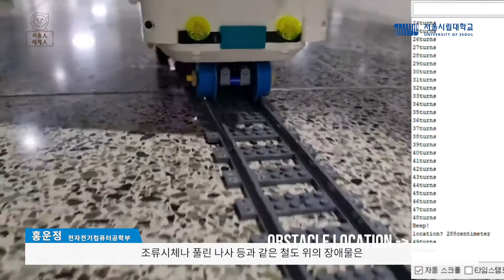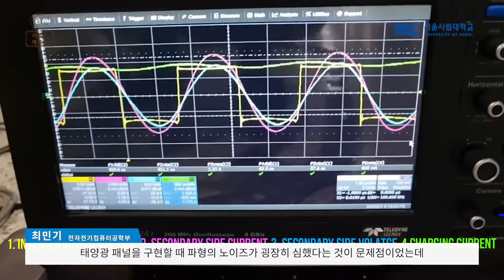전자전기컴퓨터공학부 PEETS팀, 작은 무인 로봇으로 시민의 안전과 환경을 지키다.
제18회 I.E.(Intelligent Electronics) 경진대회에서 서울시립대학교 전자전기컴퓨터공학부 학생들로 구성된 PEETS팀이 산업통상자원부 장관상을 수상했다.

시민의 생활 및 생명과 연결된 철도 안전에 주목해 '철도궤도검측용 무선충전 선로점검 로봇 시스템’을 개발했다. 작은 무인로봇으로 시민의 안전과 환경을 지키는 PEETS팀을 만나봤다.

안녕하세요 ~ 팀 PEETS입니다. 저희는 전자전기컴퓨터공학부 최민기, 홍운정, 최은서, 노중현입니다.

Q. 팀이름 PEETS에 대해 소개해주세요

운정 : PEETS는 “Power Electronics and Energy Transfer System” 의 약자입니다. 저희가 이번에 잡은 주제는 ‘작은 시스템에서 주로 발생하는 배터리 문제를 무선 전력 전송으로 해결을 해보자’ 하는 것을 주제로 잡았기 때문에 그것의 키워드인 전력 전송이랑 무선에 대해서 이름을 지었습니다

Q. 이번 프로젝트에 참여하게 된 계기는?

중현 : 지도교수님이 철도기술연구원에서 재직하신 경험이 있으신데요 그래서 철도에 관련된 여러 가지 지식들을 접할 수 있었습니다. 선로를 사전에 점검하는 점검 궤도차가 있다는 것을 들었는데요 궤도 검측차 같은 경우에는 시스템이 클 뿐더러 가격이 비싸서 많은 부분에서 적용이 못 된다는 것을 들었습니다. 저희는 여기에서 좀 더 시스템 크기를 줄이고 에너지 소비를 줄이면 좀 더 상용화가 쉽게 되지 않을까란 생각이 들어서 이번 프로젝트를 진행하게 되었습니다.

Q. 철도 궤도 검측용 무선충전 선로점검 로봇 시스템이란 ?

은서 : 철도모니터링은 철도운행의 안전을 보장하기 위해 필수적인 작업입니다. 조류시체나 풀린나사 등과 같은 철도 위의 장애물은 열차탈선 및 충돌, 그로 인해서 일어나는 열차지연이라던가 후의 유지보수 비용등이 발생하기 때문입니다 저희가 제작한 철도검측로봇시스템은 로봇이 운행하지 않는 새벽 시간대에는 무선 충전을 하도록 하고 로봇이 운행하지 않는 낮 시간대에는 태양광 충전을 하도록 설계했습니다. 그리고 무선 충전의 속도와 효율 저하를 야기하는 오정렬을 방지하기 위해 홀 센서를 이용했고 선로 위의 장애물을 감지하기 위해서 자이로 센서와 엔코더를 이용하였습니다.

Q. 가장 어려웠던 점은 ?
민기 : 저희 시스템 구조의 특징이자 장점이 태양광 패널을 이용해 충전한다는 점인데 태양광 패널을 구현할 때 파형의 노이즈가 굉장히 심했다는 것이 문제점이었는데 그 노이즈를 줄이기 위해서 페라이트 비드를 달거나 아니면 바이패스 커패시터를 전원부와 최대한 가깝게 달거나 하는 여러 가지 노이즈 저감방법을 사용해서 극복했습니다

운정 : 저희가 무선충전시스템 같은 경우에는 이전에 해본 경험들이 있어서 문제가 발생했을 때 이렇게 대처하면 되겠다라는 방안들이 있었는데 시스템을 소형화시켰을 떄 비율의 문제라든지 태양광패널을 이용했을 때 날씨의 영향을 받는다든지 하는 예기치못한 문제들이 있어가지고 그런 문제들이 발생했을 때는 조금 어려움이 있었습니다

Q. 도움을 준 사람이 있다면 ?

운정 : 저희가 상을 받은 데에는 이승환교수님의 도움이 컸습니다. 저희 교수님께서는 매년 ‘종합설계’ 라는 과목에서 학생들을 위해서 여러 대회를 주체하시는데 저희는 그 수업의 일환으로 IE 경진대회를 나갔는데 교수님께서 전 과정에서 늘 함께해주시면서 모든 과정들을 체크해주시고 필요한 부분은 강의를 해주셔서 도움을 많이 주셔서 상을 받게 된 것 같습니다.

은서 : 저희가 이번에 구상하게 된 전력 전송 시스템에 제어기단에 대해서도 차후에 염두를 두고 있는데 이제 그런 제어에 대해 더 공부해보고 도전해보고 싶습니다.

운정 : 저는 이제 주로 회로설계를 담당하다 보니까 이론적으로 계산을 해서 회로설계를 했는데 조금 안 맞는 부분들이 있어가지고 이런 것들을 이론적으로 계산해서 정확하게 회로시스템 설계를 하는 것을 연구를 하고 싶습니다.

중현 : 저는 배터리 충전시스템을 제어하면서 배터리 BMS 회로에 대해서 관심을 가지게 되었는데요 추후에 이 분야에서 좀 더 깊게 공부를 해보고 싶습니다

민기 : 저는 이제 로봇시스템 개발이나 설계에 관심이 생겨서 앞으로도 이쪽 분야로 더 공부해보고 싶습니다.

전 자전기컴퓨터공학부
전 말로 좋아
컴 컴 온 ~